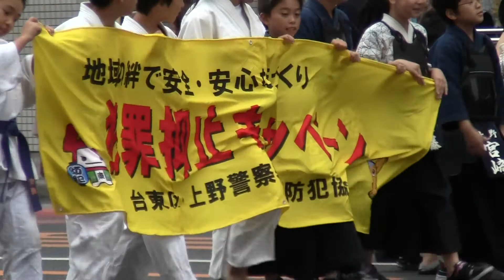2012.7.21上野夏祭りスタートパレード2/4 Tokyo Ueno Summer festival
2012年7月21日17時20分過ぎ～上野夏祭り開始パレードを撮影しました。本動画は4本中2本目です。